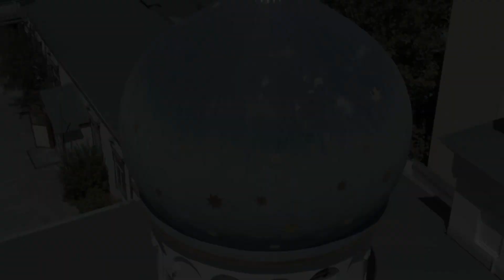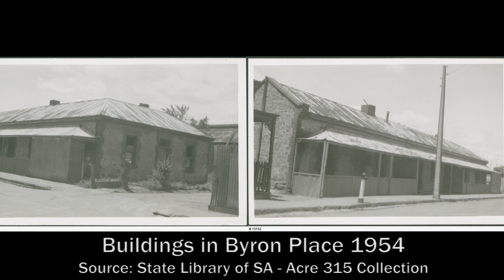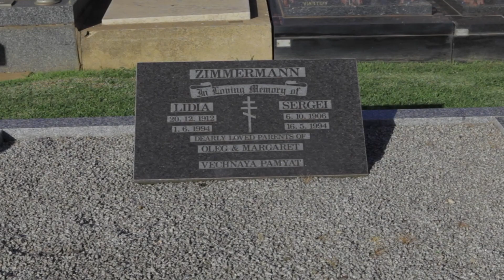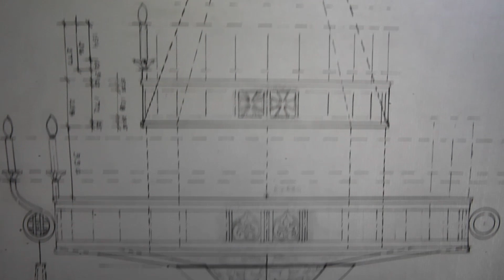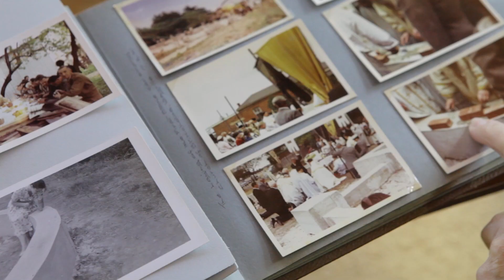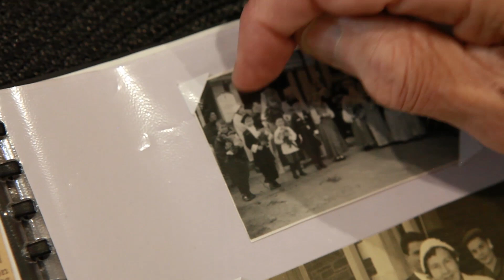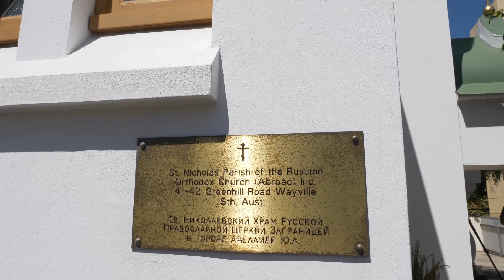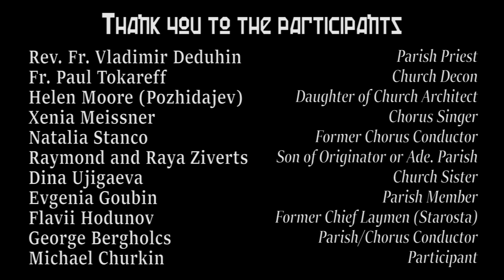Home with the Soul / Дом с душой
A documentary sponsored by History Trust of South Australia to memorise their life and significance of an Adelaide jewel, Russian Orthodox Church situated on a Greenhill Road and being built by the parishes who raised money devotedly for their piece of life 70 years ago.Dive into their recollections of what they thought was sacred to them as immigrants to Australia in the early 60s.